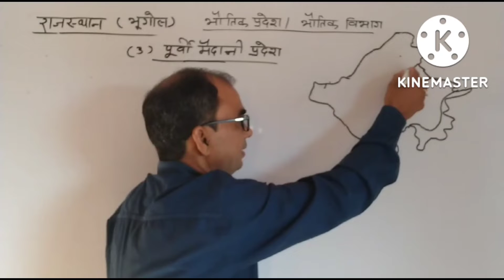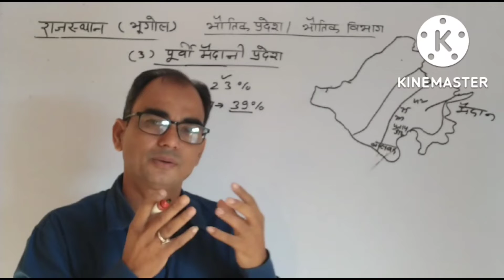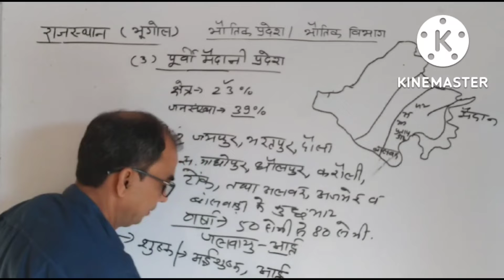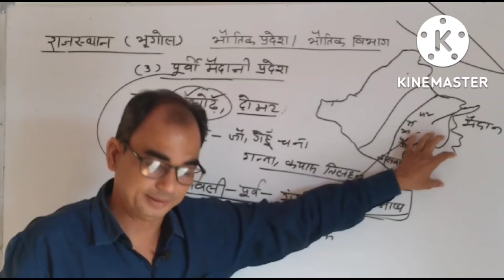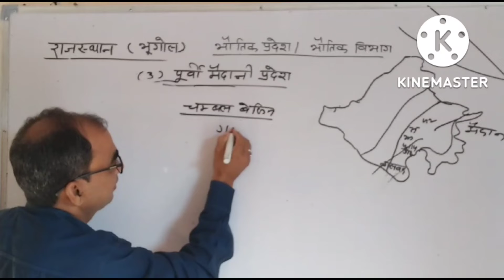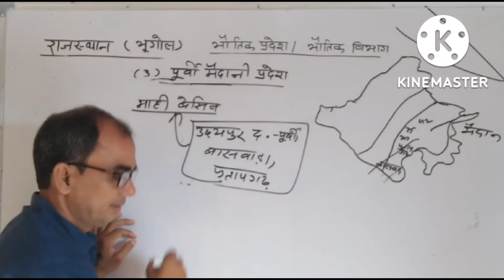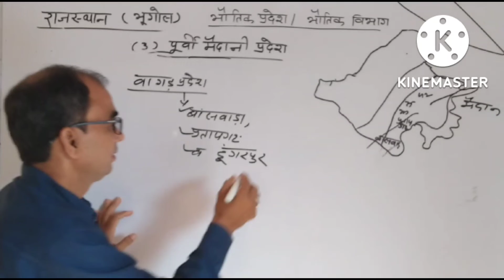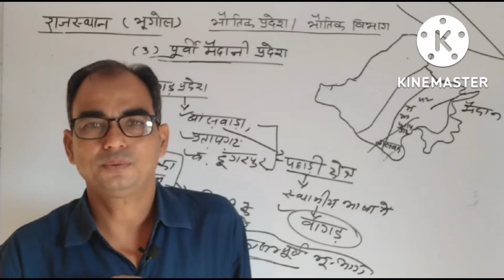राजस्थान के भौतिक प्रदेश, पूर्वी मैदान,cet revenue 3rd 2nd grade